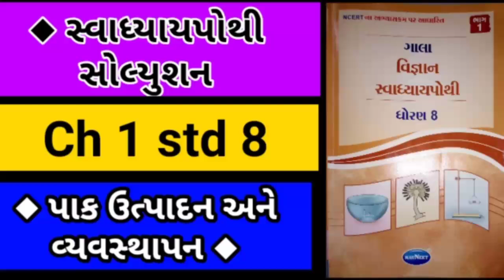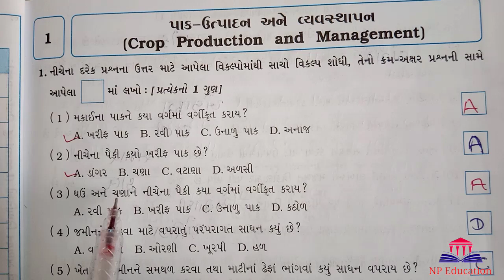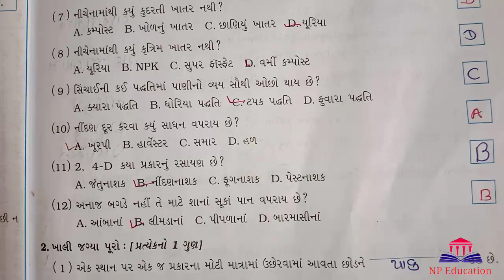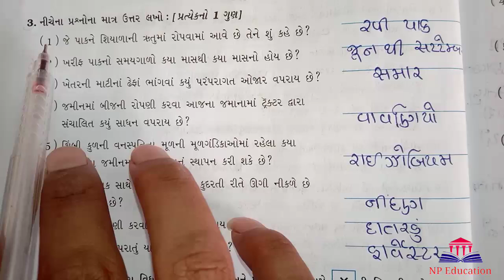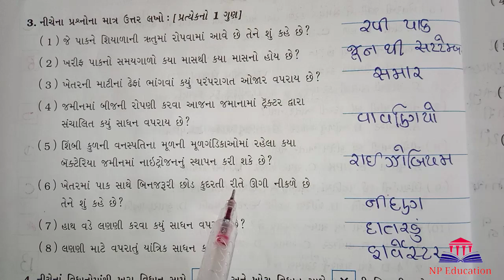std 8 science chapter 1 || swadhyay pothi || પાક ઉત્પાદન અને વ્યવસ્થાપન || ધોરણ 8 || સ્વાધ્યાયપોથી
◆ std 8 maths ch 14 solution ◆